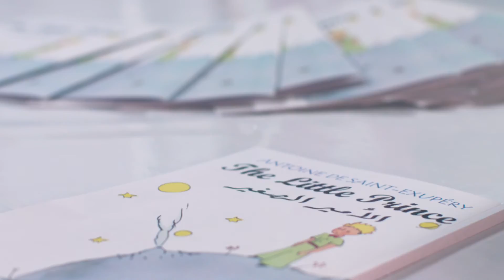A Sneak Peek into the NDIGITEC Digiprint Competency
NDigitec Digiprint is your supplier for all kinds of printing services and solutions. We use top-class equipment that service all small to large format jobs and ensure there is no flaw to the printed products. We have incorporated the latest technology which guarantees impeccable quality and resolution.